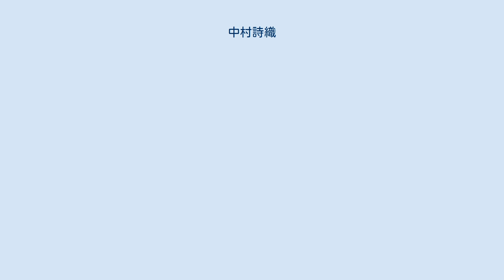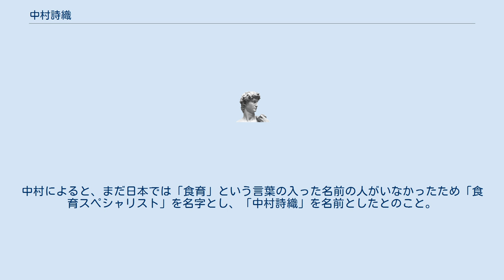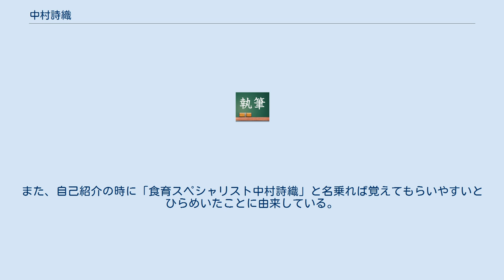中村詩織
中村 詩織（なかむら しおり、1982年7月30日 - ）は、日本の食育普及活動家、教育者、料理研究家、アートディレクター、イラストレーター、イベント企画、エッセイスト、絵本作家、演出家、ラジオパーソナリティ。
株式会社クレバーエンタープライズ所属及び一般社団法人日本食育HEDカレッジ代表理事、農林水産省フードアクション・ニッポン「FAN バサダー ゴールド」委嘱、一般社団法人全国日本調理技能士連合会客員講師。
上京後、東京都目黒区にあるスペイン料理店で接客から調理までの全ての業務を担いながら、料理や店舗経営を学んだ。
2011年、トータルボディセラピストの養成学校へ通った後、リラクゼーションサロン（羽田空港内）でセラピストとして勤務した。
中村は美容に関する講師及びワークショップ等を通して「食」に対して興味を持つ。
2005年に日本で成立した食育基本法が世界的にみても前例のない法律として注目されていることを知り、食育の普及を開始し、現在は大人の食育セミナー、地産地消支援、食文化の継承、商品やレシピ開発等、食育スペシャリストとして多岐に渡る活動をしている。
 リラクゼーションサロン時代に全国300店舗の売り上げランキングに名前が掲載されるなど好成績を収めた。
 「食育スペシャリスト中村詩織」の名前は、中村自身が食育という言葉を広めたいと思い、考えたものとされる。
中村によると、まだ日本では「食育」という言葉の入った名前の人がいなかったため「食育スペシャリスト」を名字とし、「中村詩織」を名前としたとのこと。
また、自己紹介の時に「食育スペシャリスト中村詩織」と名乗れば覚えてもらいやすいとひらめいたことに由来している。